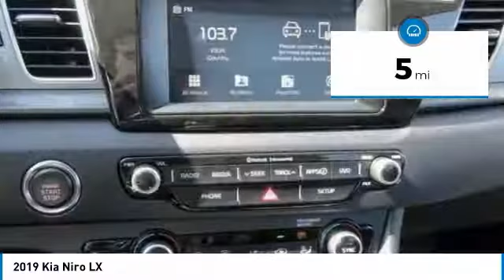2019 Kia Niro 2019 Kia Niro LX FOR SALE in Escondido, CA 2190273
Stop in today for a test drive of this N 2019 Kia Niro

1501 S Auto Park Way

Looking for the right 4d sport utility? Today could be your lucky day. this 2019 Kia Niro could be yours.